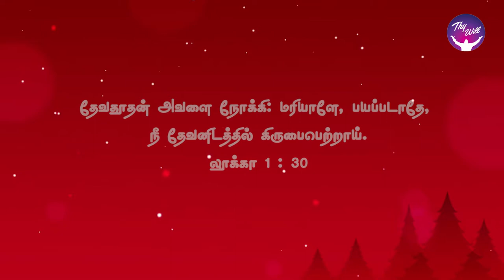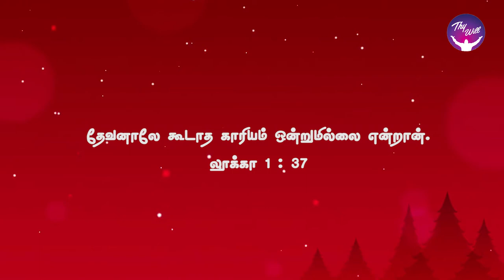God Morning Season 2 | “For with God nothing will be impossible.” | RBU Shyam Kumar | Thywill TV